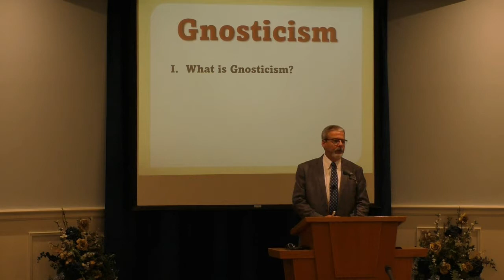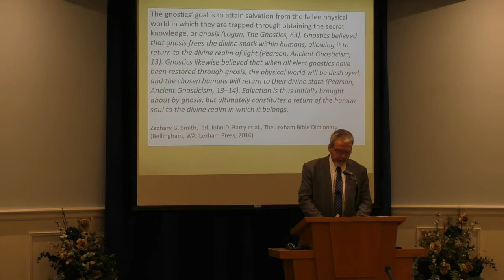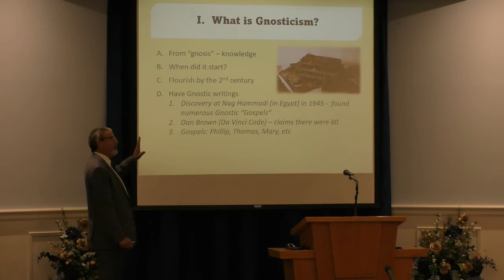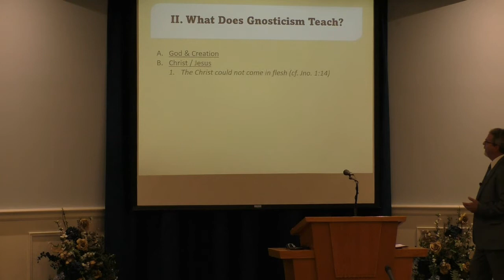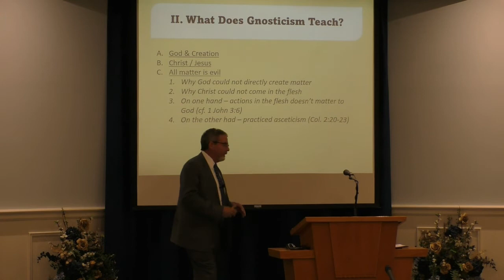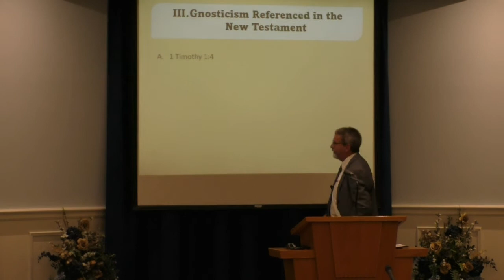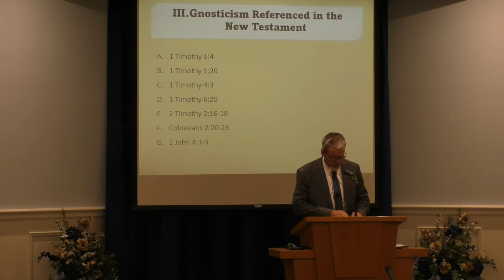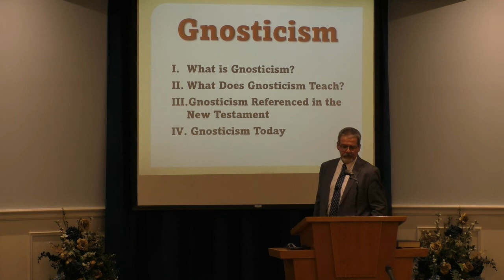Gnosticism, by Donnie V. Rader -- June 19, 2022